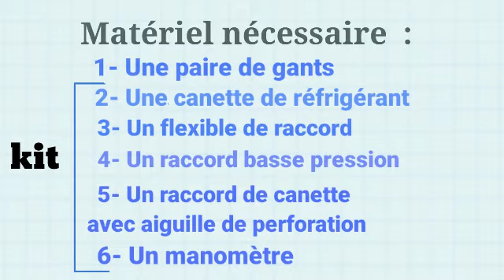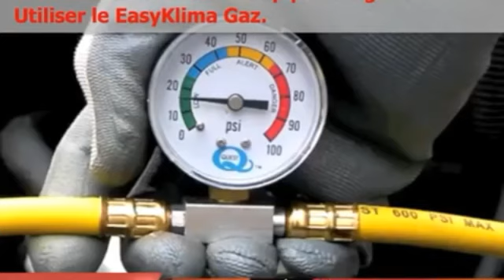Comment Recharger la Clim Voiture soi-même